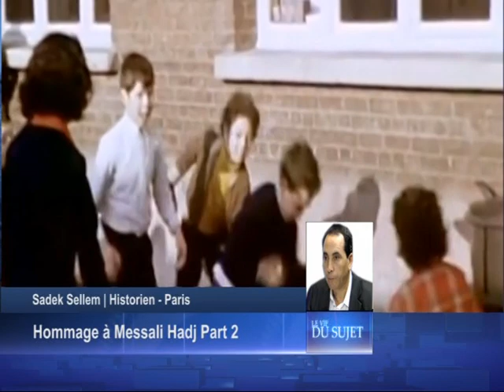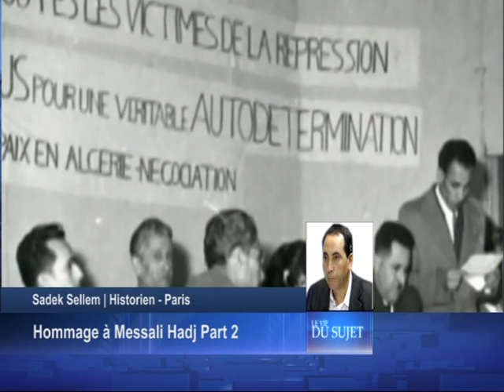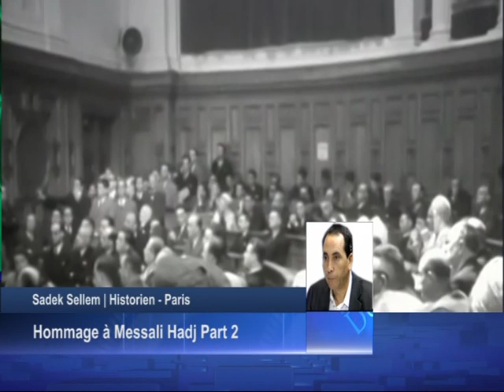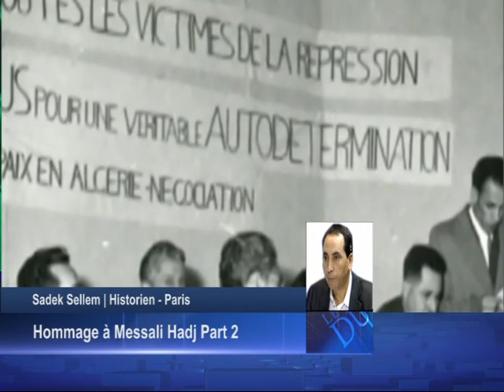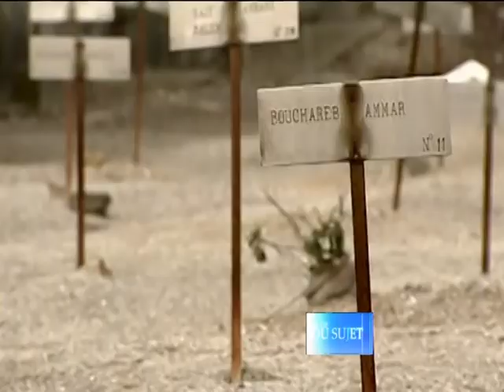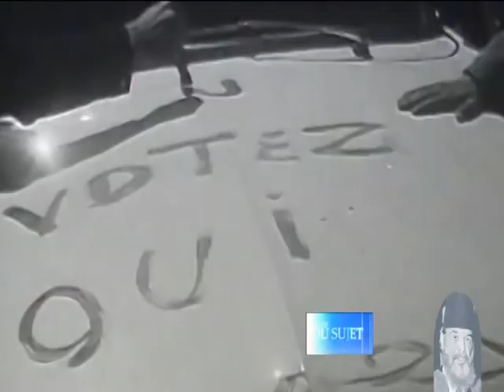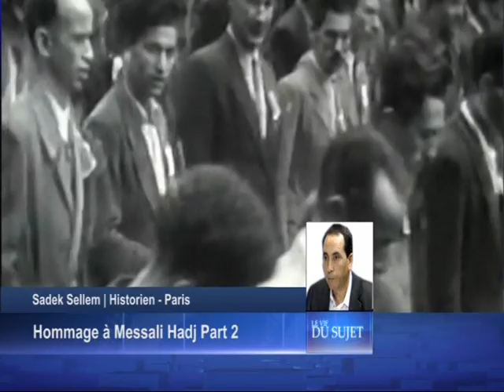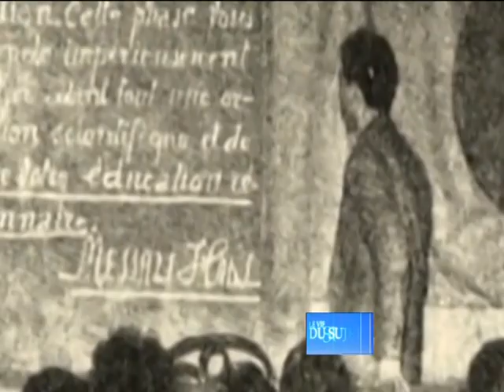Messali Hadj Part 2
Avec Djanina Benkelfat-Messali et Sadek Selam